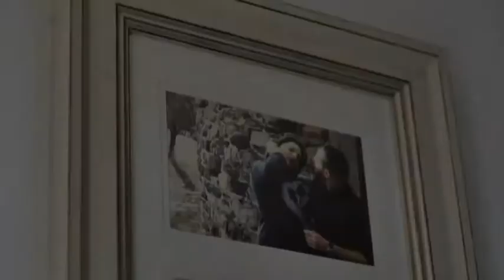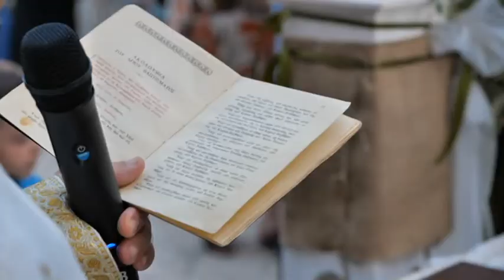A greek wedding baptism Giannis & Erini & Rafail 20 08 21